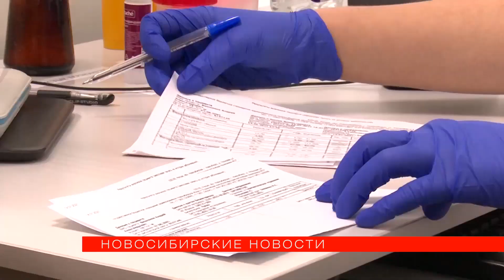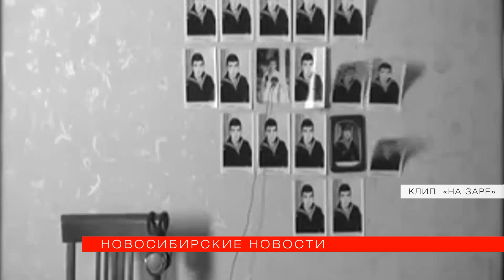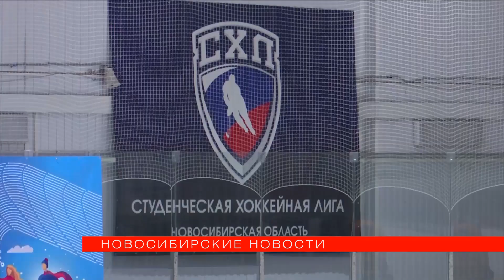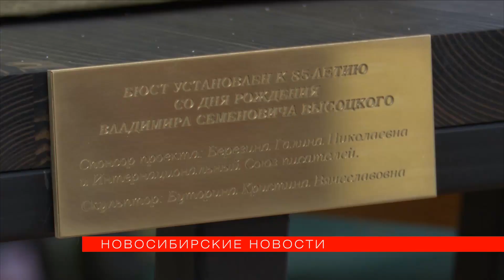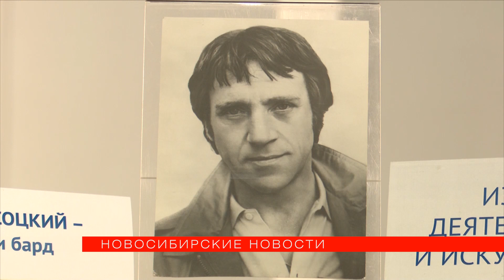«Новосибирские новости» от 25 января 2023 года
00:34 Дорожники круглосуточно убирают снег с улиц города. В первую очередь сотрудники ДЭУ расчищают основные городские магистрали.
03:19 Новогоднюю иллюминацию в центре города начнут демонтировать 26 января. В первую очередь уберут световой потолок на ул. Ленина.
03:56 Болезни системы кровообращения, органов пищеварения и сахарный диабет выявляют чаще всего во время диспансеризации. Медики подвели итоги за 2022 г.
05:17 Студенты НГАУ пообщались с Евгением Гришковцом. Писатель, актёр и музыкант рассказал, как справляется с творческой рутиной и за что любит Сибирь.
07:53 Спортивную студенческую ночь устроили в Новосибирске. Наш регион поучаствовал во Всероссийском фестивале. На лёд вышли студенты-хоккеисты.
10:09 Юбилей поэта, барда и актёра Вл. Высоцкого отметили в Новосибирске. В областной научной библиотеке открыли культурный центр и установили бюст поэта.
12:40 Якутское кино покажут в "Победе". В прокат выходит фильм "Не хороните меня без Ивана". Это реальная история о человеке, который страдал от летаргического сна